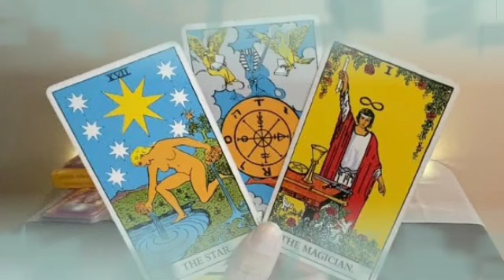برج العذراء من 9 إلى 16 أكتوبر 2023 // سيصدمك بهذا الخبر🤯مفاجأة العمر يا عذراء إفرح و أرقص♥️👰♥️